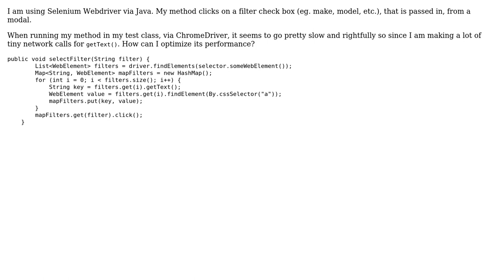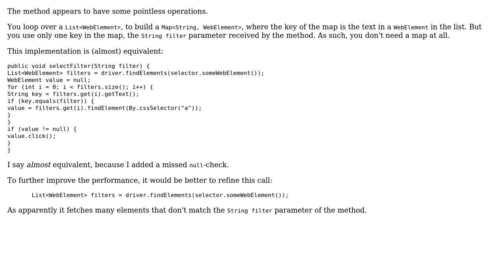Code Review: Selecting filter checkboxes using Selenium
With thanks & praise to God, and with thanks to the many people who have made this project possible! | Content (except music & images) licensed under CC BY-SA | Music | Images & others | With thanks to user Robben user Quill user janos and the Stack Exchange Network Trademarks are property of their respective owners. You are responsible for your own actions.